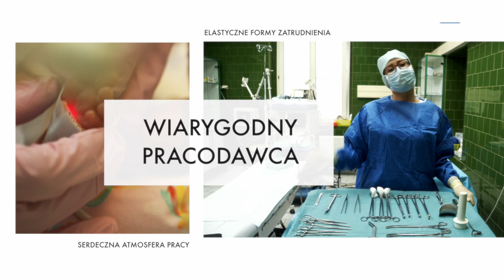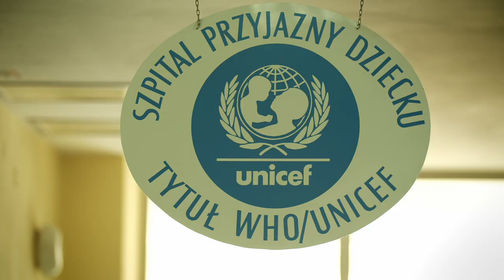Pielęgniarki Kierunek Szpital Pomorzany